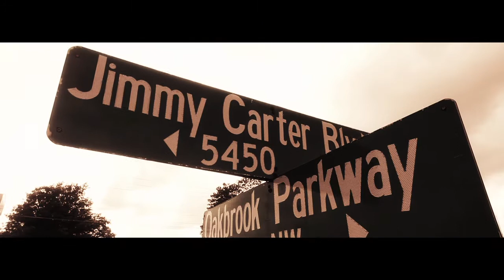OFFICIAL "CRIMINAL BEHAVIOR" Promo & Movie Trailer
Full Movie AVAIL NOW on  iTunes!!!

Criminal Behavior (2014)

Storyline:
A young couple, Nathan and Jewel, are enduring financial and emotional hardship, when past criminal friends re- emerge into their lives and force Nathan to partake in a robbery. Now, he must find a way to stop his past from destroying his future.

Taglines:
Sometimes, the only way to preserve your future, is by destroying your past

Directed / Written by:  Warren Pemberton

Runtime:
88 Mins

Produced by:

Billy Allrich  - Co-Producer / Executive Producer
Courtney Carreras  - Associate Producer
Mel City - Producer
Samad Davis - Executive Producer
Warren Pemberton - Producer
Usman Sharif - Executive Producer / Producer
Ekow Yankey - Executive Producer

Cinematography by: Raoman 'Rock' Davis

Film Editing by: Donnie Leapheart

Production Design by: Zenita Carswell

Usman Sharif
Verina Banks
Sharrieff Pugh
Bryant Pearson
Kibwe Miller
Clifton Powell
Killer Mike
Courtney Charles
Tyrese Felder
Nicole Slaughter
Lian Toni Amado
Paul Beasley
Marquata Black
Christopher Brown Jr.
Mike Butler
Butterfly
Dwayne Clark
Curtis M. Davenport
Shariff James
Myesha Murray
Keith E. Norris
Ruby Nunn
Shyya
Desmond Simmons
Skittles
Derek Slaughter
Christoph Vogt
Dennis Westove

Makeup Department
Paul Beasley ... grooming
Charmaine Rhodes ... makeup artist
Chad Wood ... special makeup effects artist

Production Management
Courtney Carreras ... unit production manager
Desmond Simmons ... production executive

Jafari Bernard ... first assistant director
Courtney Carreras ... first assistant director

Sound Department
Chris Allen ... sound
Michael Jones ... sound utility
Arvie Magnuson ... supervising sound editor

Bob Shelley ... special effects supervisor

John Peterson ... colorist
Desmond Williams ... title designer

Stunts
Brien Calloway ... stunt coordinator

Alan Benard ... grip
Jafari Bernard ... gaffer
Gregory Jackson ... still photographer
Joel Kirton ... electrician
Daniel McDowell ... best boy/grip
Troy Muhammad ... best boy/electric
Jeffrey Tidwell  ... first assistant camera
Terrance Trotter ... key grip

Rose Brinker ... wardrobe supervisor
Dahnyelle Curtis ... wardrobe assistant
Gregory Jackson ... wardrobe assistant

Editorial Department
John Petersen ... colorist

Music Department
Sandro Friedrich ... musician: traverse flute

Other crew:
Duane Forest ... production assistant
J.C. Love III ... legal
Melvin Roberts ... caterer
Chris Settles ... assistant to producers

Production Companies:
N.A.N.D.I. Thru Film
Soul Rebel Entertainment
Mel City Entertainment

Special Effects
Bob Shelley's Special Effects International

Other Companies:
Bespoke Digital Media (post-production sound services)
Broadcast Solutions (stock footage provided by)

Costumes, ETC... (costumes)
Itchy House Films (camera equipment provided by)

Soundtracks

Untitled
Written and performed by Killer Mike
Courtesy of William Street Records

Above The Sky
Written and performed by Tony Centrino Courtesy of All Thingz Fly

Burnin With A Stack
Written and performed by S.D.R.

Money In My Pocket
Written by Larry Spencer, Trollis DeBose and NoRico "Kayto Reed" Webb Performed by Trollis DeBose and Kayto Reed

I Ain't Playin
Written, performed and produced by Arinze "Talonted" Onugha

Tattooed White Girl
Written and performed by Aziz Little